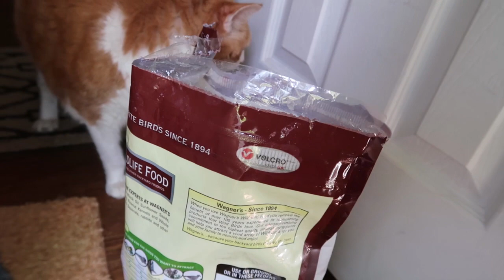Butters begs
He wanted my roll.